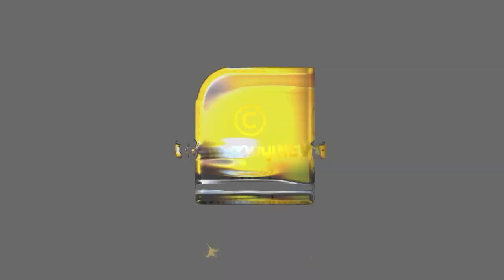ആദ്യ മലയാളി വനിതാ കൊമേഴ്‌സ്യല്‍ പൈലറ്റ് മാധ്യമങ്ങള്‍ നല്‍കിയത് തെറ്റായ വിവരം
ആദ്യ മലയാളി വനിതാ കൊമേഴ്‌സ്യല്‍ പൈലറ്റ്
മാധ്യമങ്ങള്‍ നല്‍കിയത് തെറ്റായ വിവരം